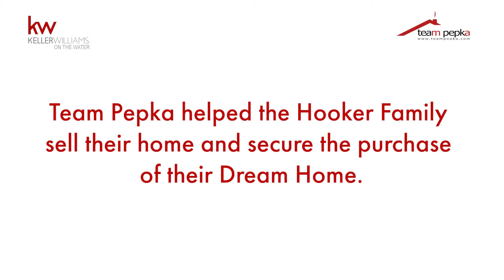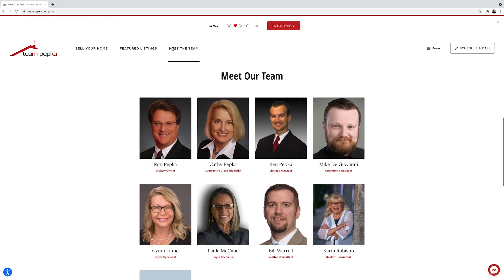Victoria Hooker Client Testimonial